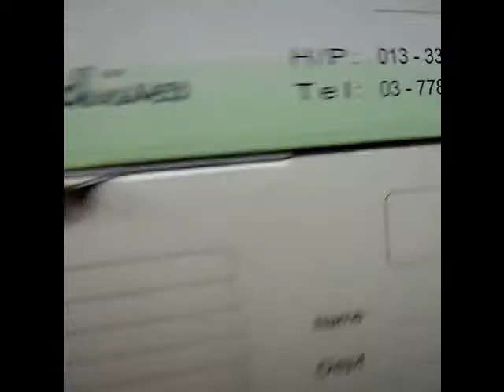Concept Archives Video - Archiving system / Box Filing System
A simple solution to your storage problems...